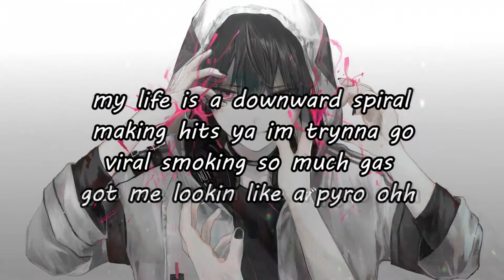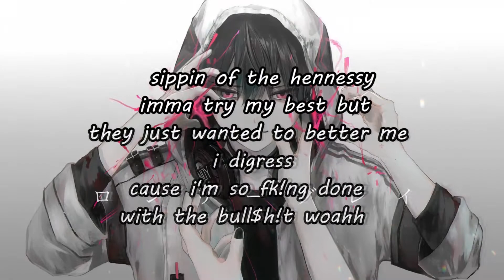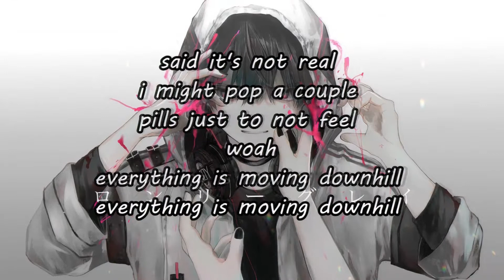Jauque X - Not Real (Lyrics)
Lyrics
Woahh,woah
woahh,no it's not fvcking real

said it's not real
i might pop a couple
pills just to not feel
woah
everything is moving downhill

my life is a downward spiral
making hits ya im trynna go
viral smoking so much gas
got me lookin like a pyro ohh

these cali papers going straight
to my head moving top speed but
 wish i was dead woahhh

ya you lost me
imma get rich instead

sippin of the hennessy
imma try my best but
they just wanted to better me
i digress
cause i'm so fk!ng done
with the bull$h!t woahh

It's not real ohh
It's not real oh

If you are the owner of any content that has been uploaded on this channel and you want it removed Comment down below And i will remove it or contact me in my gmail